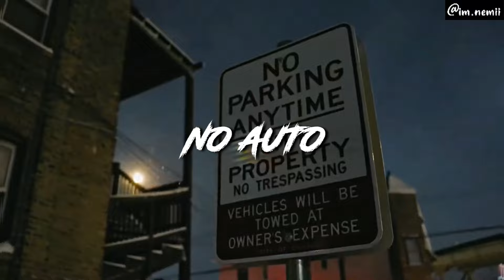[Hard] No Auto Durk x Lil Durk Type Beat Drill 2024 "No Auto”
Prod By Nemii

MUST CREDIT Prod. by Nemii x ​⁠

[𝗧𝗛𝗜𝗦 𝗕𝗘𝗔𝗧 𝗜𝗦 𝗢𝗡𝗟𝗬 𝗙𝗥𝗘𝗘 𝗧𝗢 𝗥𝗔𝗣 𝗢𝗡. 𝗬𝗢𝗨 𝗡𝗘𝗘𝗗 𝗧𝗢 𝗕𝗨𝗬 𝗔 𝗟𝗜𝗖𝗘𝗡𝗦𝗘 𝗜𝗡 𝗢𝗥𝗗𝗘𝗥 𝗧𝗢 𝗥𝗘𝗟𝗘𝗔𝗦𝗘 𝗔 𝗥𝗘𝗖𝗢𝗥𝗗]

[Ignore Tags]

Lil Durk X No Auto Type Beat
Lil Durk  Chicago drill Type Beat 2024
Lil Durk Type Beat 2024 hard
Lil Durk Type Beat 2024 Free
Lil Durk Type Beat Free
Lil Durk Type Beat Free 2024
No Auto Durk Lil Durk Type Beat Hard 2024
Hard No Auto Durk Lil Durk Type Beats
Crazy Story
Crazy Story Instrumental
Drill
Drill Beat 2024
Drill Beats
Drill Instrumental
Free Instrumental
Free King Leeboy Type Beat
Free No Auto Type Beat
Free No Auto Type Beat 2024
Free No Auto Type Beats 2024
Free No Auto X Lil Durk Type Beat 2024
Free Polo G Type Beat hard
G Herbo
G herbo type beat hard
Hard
Hard Chicago
Hard King Von Type Beat
Hard King Von X Lil Durk Type Beat
Hard Lil Durk Type Beat